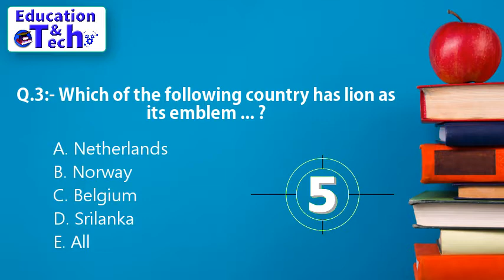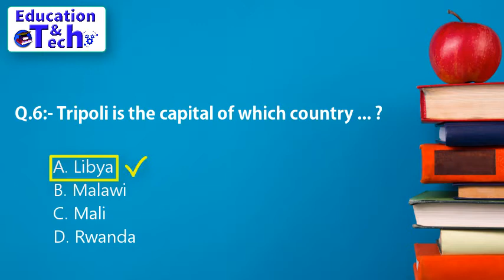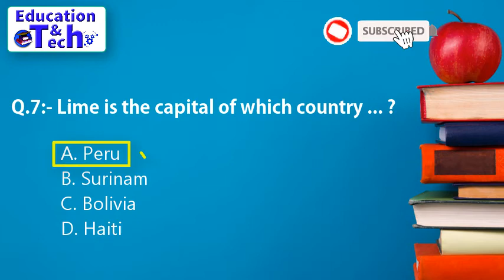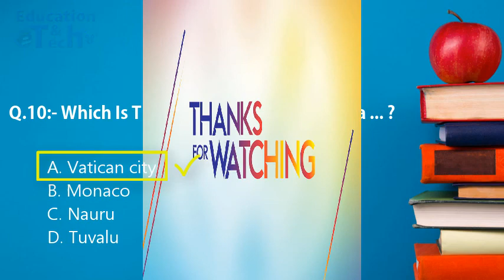Public Service Commission Important MCQ's | Best Guide for Students | KPPSC FPSC PPSC SPSC BPSC